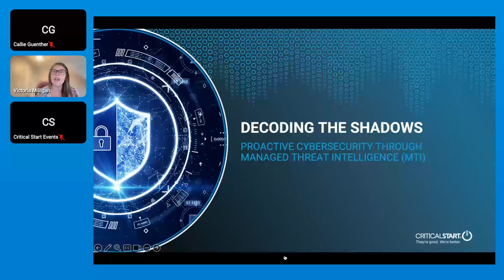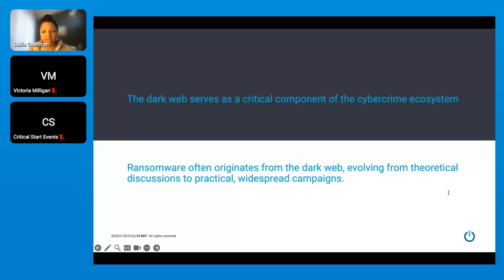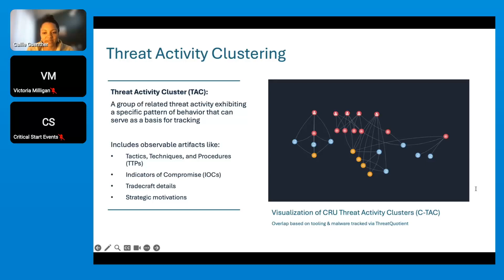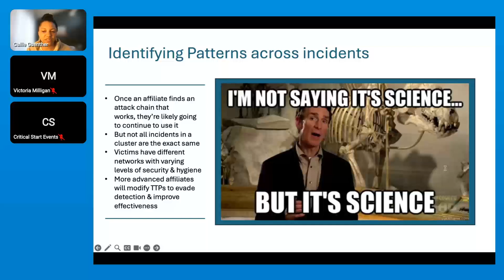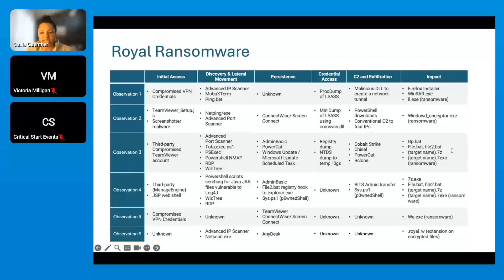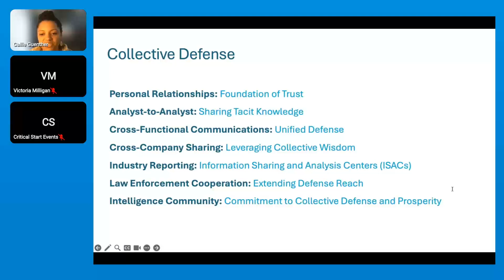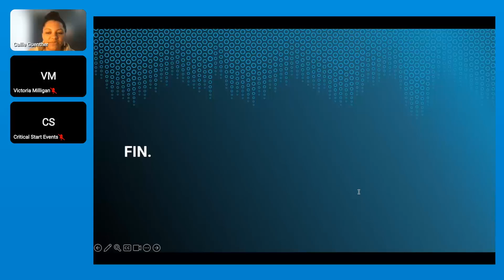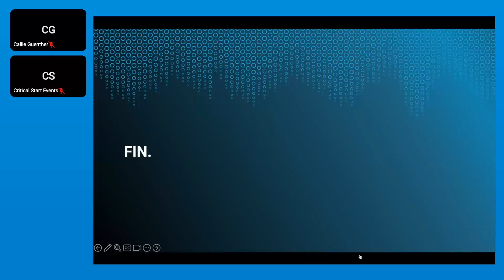Decoding the Shadows Webinar